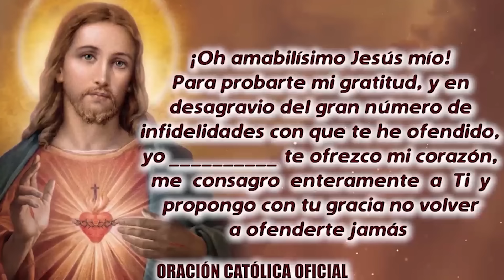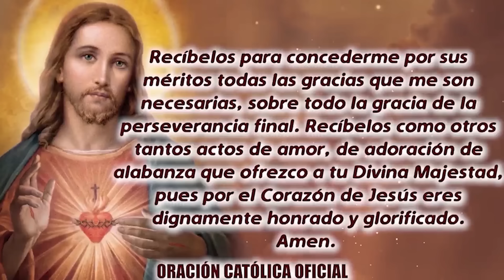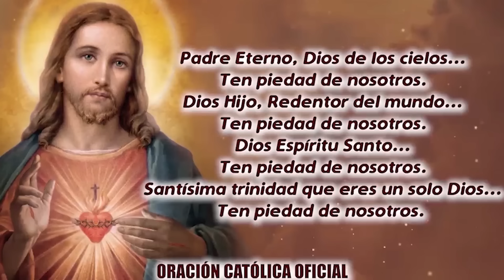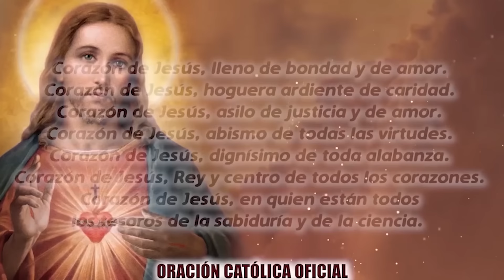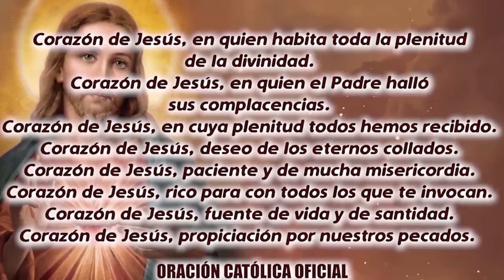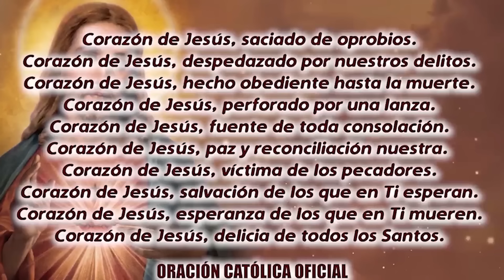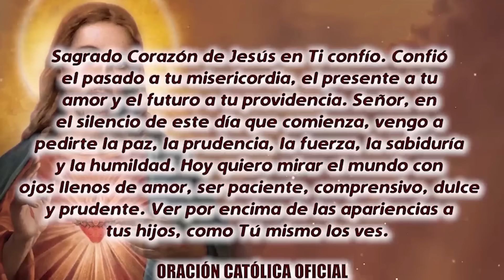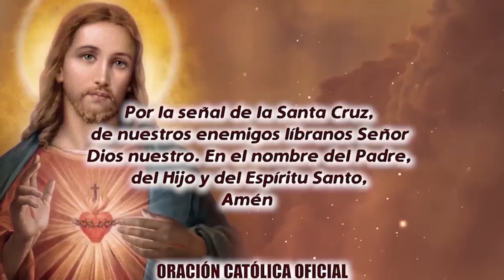ROSARIO AL SAGRADO CORAZÓN DE HOY MARTES 30 DE JULIO DE 2024 ((SAGRADO CORAZÓN DE JESÚS))